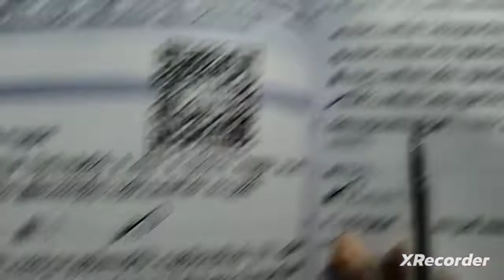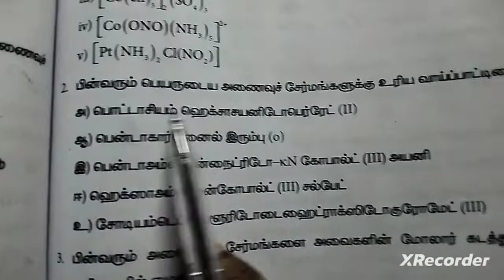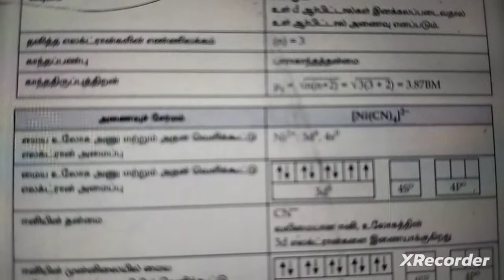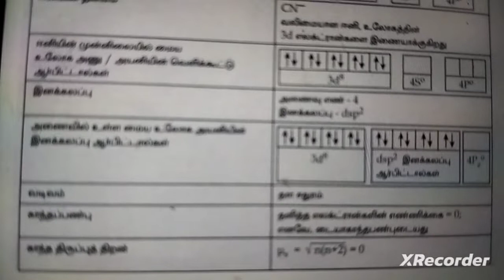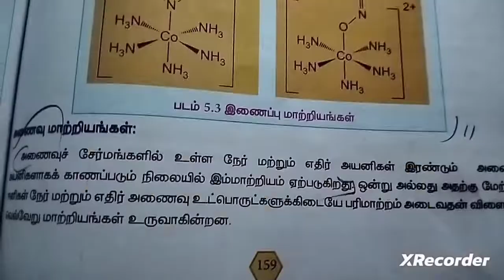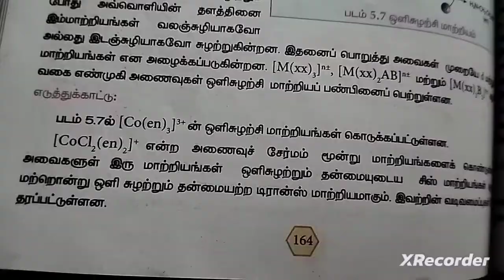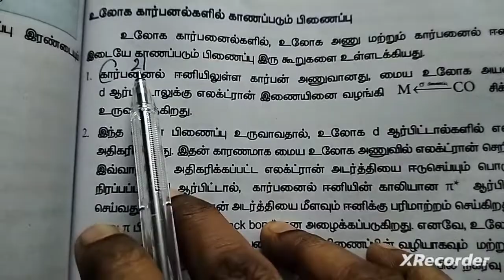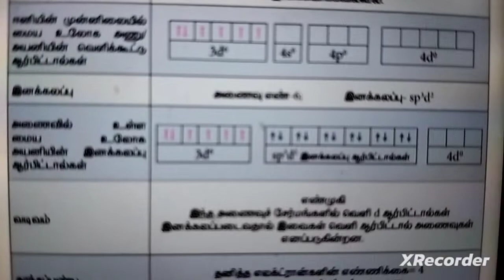5. அணைவு வேதியியல்(book back answers)12th std Chemistry